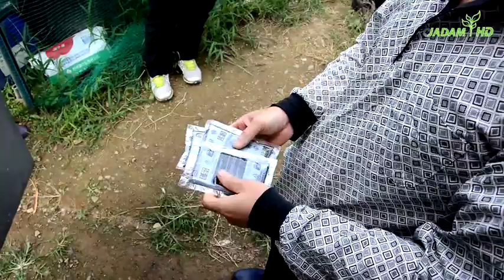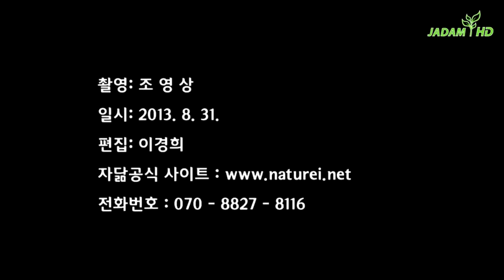아로니아 재배/건강원을 통해 독초추출 맡기니 편리 20130902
건강원을 통해 독초추출 맡기니 편리
저장성도 좋고 쓰기도 편리하고 추출에 대한 부담도 없다.(영동 박희석님)

백두옹을 직접 채취해 건강원에 맡겨 추출했다. 100ml씩 단위 포장이 되어있어 희석해 쓰기도 편리하고 쉽게 변질되지 않아 더욱 좋다.

1리터에 비용 2천원
“백두옹 세 솥을 짜는데 9만원 100cc짜리 450봉지가 나옵니다. 비용이 1리터에 2천원입니다. 100cc짜리로 포장되어 있으니까 사용하기도 편하고 오래 보관해도 변질되지 않습니다.”

더욱 구체적인 정보는.
- 한국유기농아로니아협회 다음 카페 인연 게시판 바로가기
-유기농아로니아전문농장 박희석의 네이버 블로그 바로가기